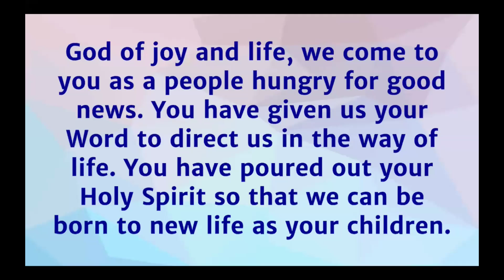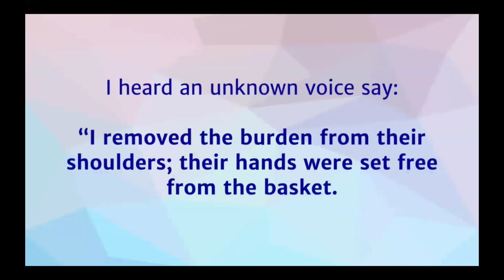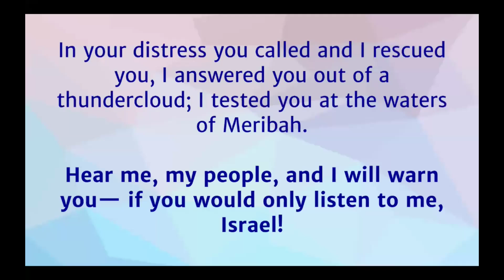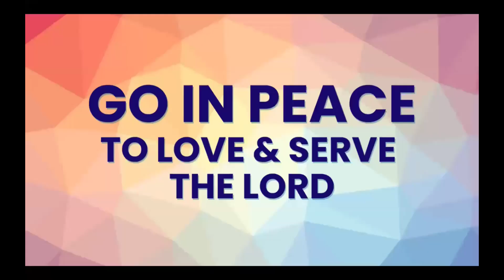Rest on the Sabbath Melville Church June 2, 2024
Melville Presbyterian Church Service
70 Old Kingston Road
Toronto, Ontario
Canada
M1E 3J5
Speaker:  Reverend Bethany McCaffrey
Scripture: Deuteronomy 5:12-15, Mark 2:23 - 3:6
God created the heavens and earth for 6 days and He rested on the 7th.  We are also to honour God by resting and reflecting on His majesty and love for us on the Sabbath.  Rest gives us time for reflection and freedom to understand our walk through life with God.